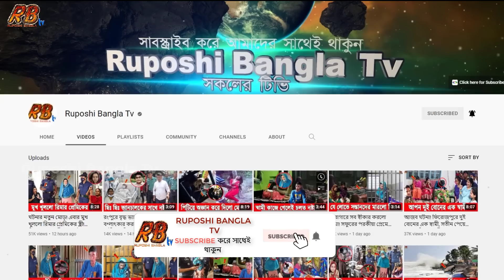গাইবান্ধায় স্ত্রীর সাথে গোপনে দেখা করতে এসে গণপিটুনিতে প্রাণ গেলো স্বামীর। গ্রামছাড়া এলাকাবাসী